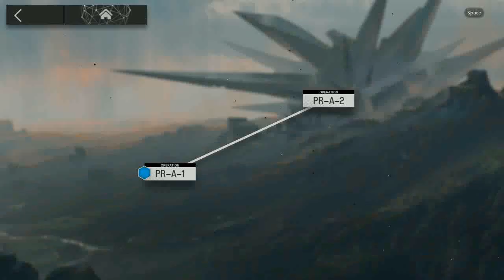[Wisadel] Arknights PR-A-1 (start with Wisadel)